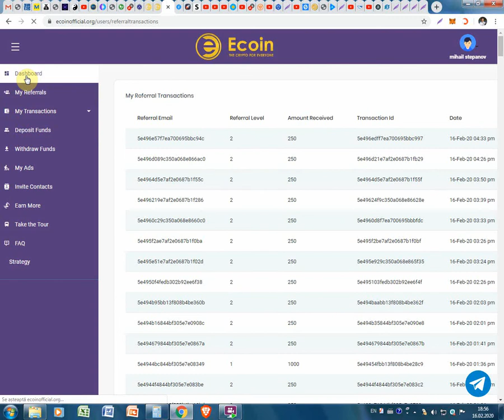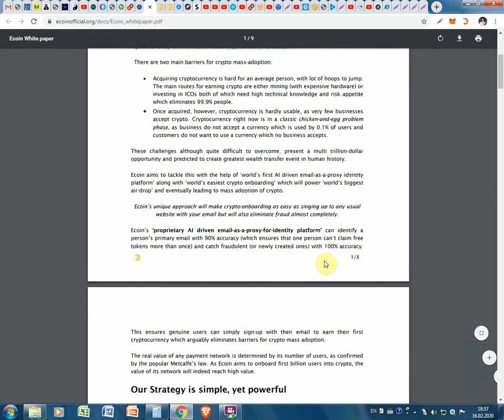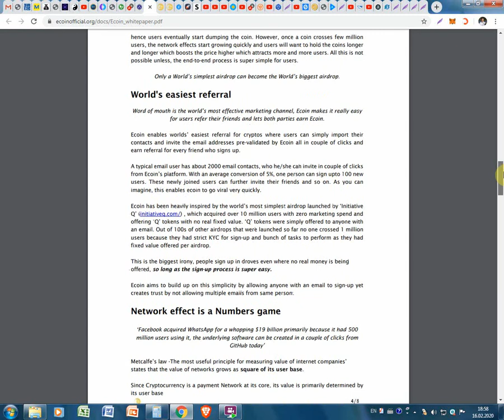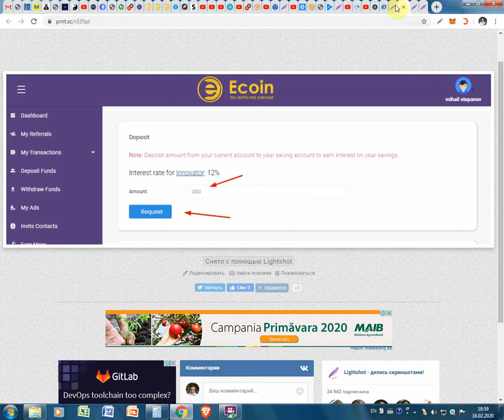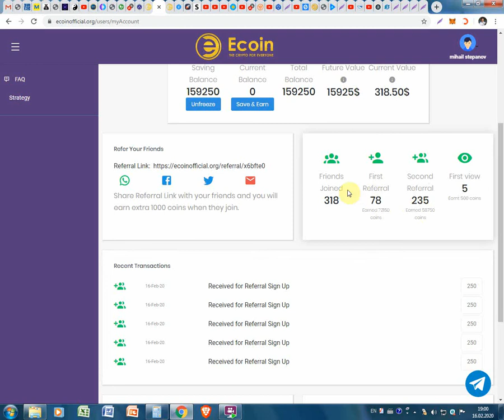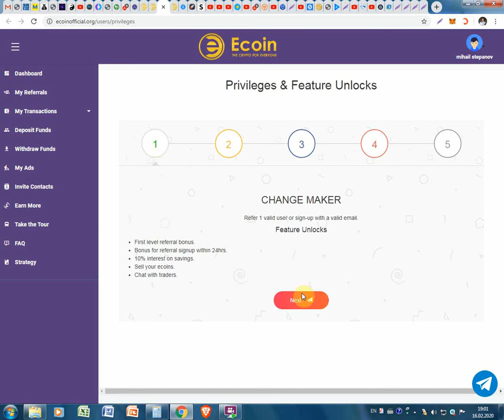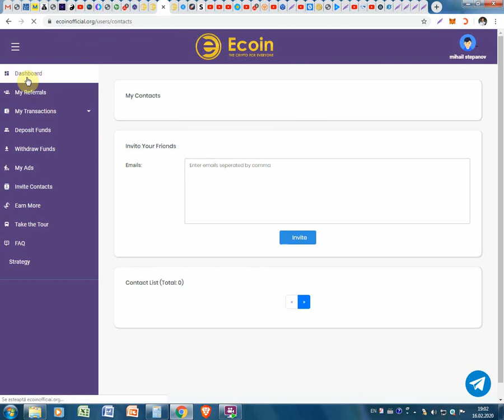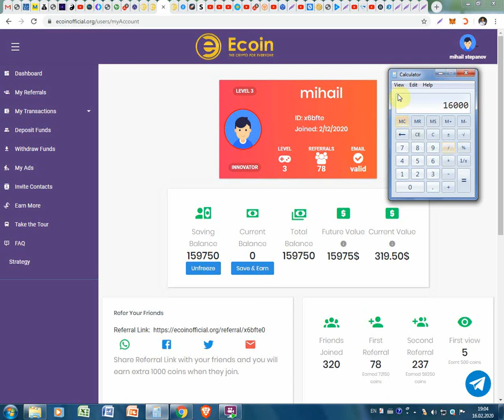Cum sa primim 1600$ lunar la Ecoin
Cum sa primim 1600$ lunar la Ecoin. Pentru înregistrare pe Ecoin folosim linkul dat